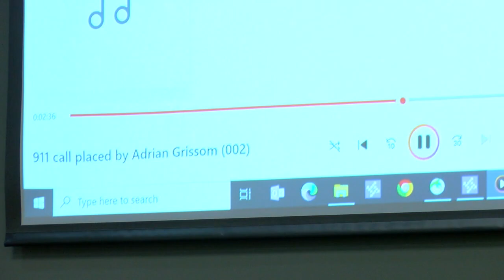Courtroom Video: Trial begins for Longview man accused of murdering girlfriend in 2022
A Longview man accused of murder pleaded not guilty in court Tuesday.